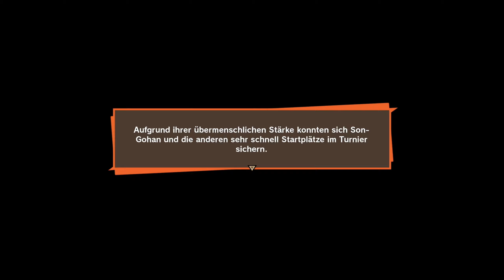Der Tag des GROSSEN TURNIERS • 61 • Let's Play DRAGON BALL Z: Kakarot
In Dragon Ball Z: Kakarot erleben wir die Geschichte von Son-Goku, dem bekanntesten Helden des Dragon Ball Universum. Son-Goku ist seit dem letzten großen Turnier mit Chi-Chi zusammen und hat einen Sohn, Son-Gohan, benannt nach seinem Großvater. Diesen möchte gerne zu einem Kämpfer ausbilden doch Chi-Chi ist streng dagegen. Also ein Saiyajin Namens Radditz auf der Erde auftaucht offenbart er Son-Goku das er sein Bruder sei und ebenfalls ein Saiyajin. Im Kampf gegen Radditz der Son-Goku für seine Zwecke Missbrauchen möchte, stirbt dieser und Piccolo nimmt sich der Ausbildung von Son-Gohan an. Radditz sagte zuvor, das noch zwei Saiyajins außer ihm in den weiten der Galaxie, angst und schrecken verbreiten und auf dem Weg zur Erde sind.

Kann Piccolo sie aufhalten und was wird aus Son-Goku? Erlebt mit mir eine der spannendsten Geschichten aus der Feder von Akira Toriyama.

► Erscheinungsjahr: 2020
► Genre: Action-Rollenspiel
► Plattformen: PS4 | XBOX ONE | PC | Nintendo Switch | Google Stadia
► Entwickler: CyberConnect2
► Publisher

SOCIAL